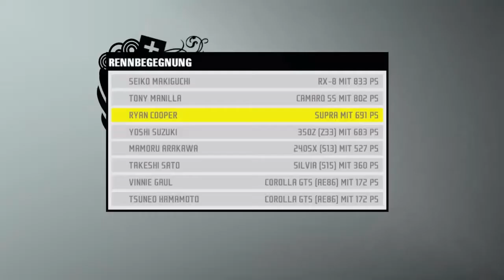Let's Play Need For Speed Pro Street #49 - 3l3v4t0r in da house!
Viel Spaß wie immer ;)
Wie ab jetzt immer könnt ihr Fragen in die Kommentare schreiben.
Ich freue mich immer über Bewertungen und Kommentare